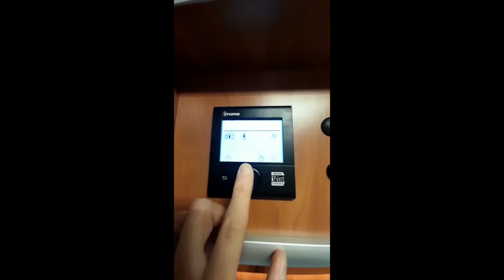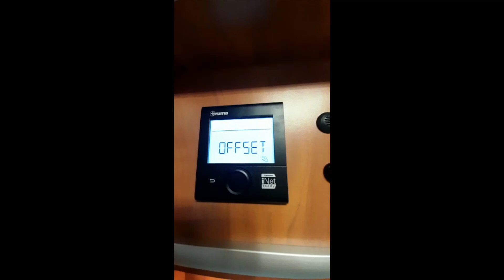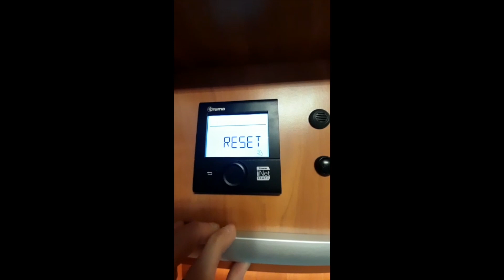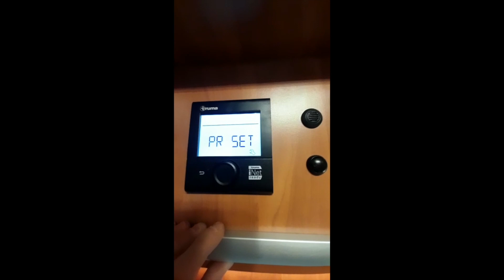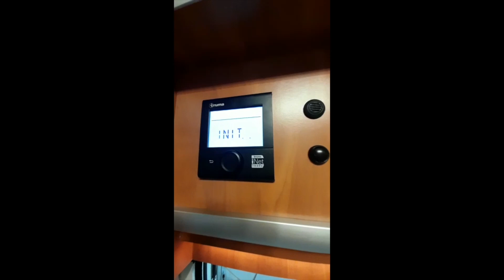Come fare il reset della truma CP plus